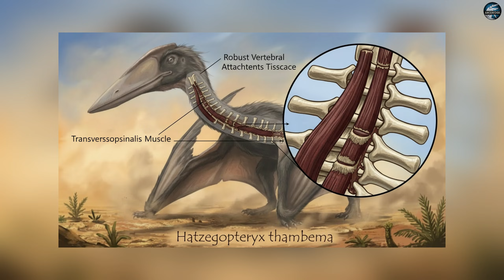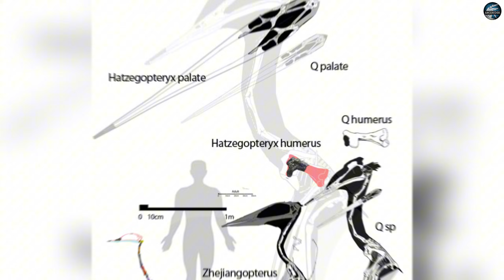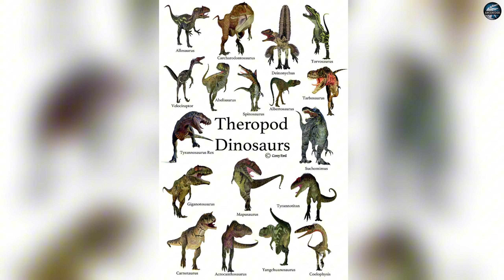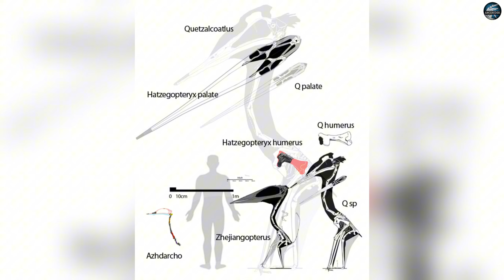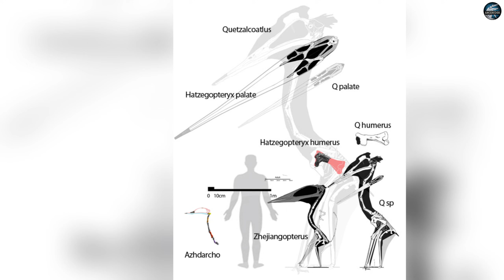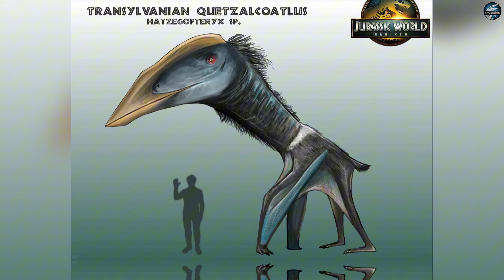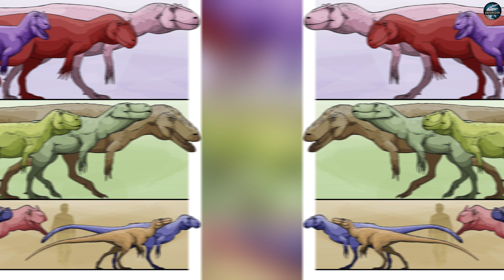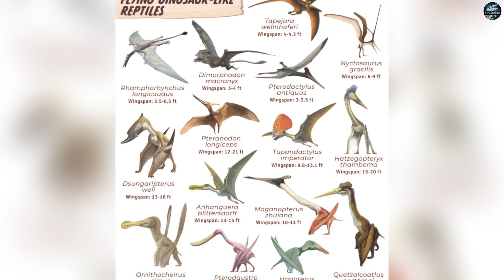Quetzalcoatlus Wasn’t The Real Apex Predator, This Was...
This Documentary challenges everything we thought we knew about Flight.
Hatzegopteryx was no ordinary Pterosaur, living in a world dominated by Dinosaur myths.
On an isolated island with no giant Dinosaur predators, this Pterosaur evolved a brutal solution to survival. The anatomy of Hatzegopteryx forces scientists to rethink Flight, biomechanics, and power.
This Documentary examines fossil evidence showing how a Pterosaur could dominate ecosystems usually ruled by Dinosaur hunters. Rather than fragile Flight specialists, Hatzegopteryx represents a new evolutionary extreme.
If you think you understand prehistoric predators, this Documentary will prove otherwise.

✅ Timestamps:
00:00 Introduction
00:45 The Mysterious Bones of Hațeg Island
03:33 Island of Giants and Dwarfs
06:11  The Fortress Neck
10:01 The Smash and Swallow Killer
12:48 Flight of the Giant
14:40 Conclusion